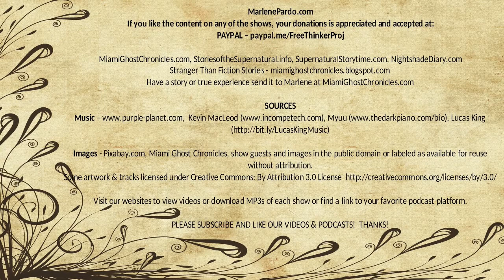Never Alone | Volume 2 | Supernatural StoryTime E186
Strange encounters in places you realize too late, never alone.

MarlenePardo.com
If you like the content on any of the shows, your donations is appreciated and accepted at: